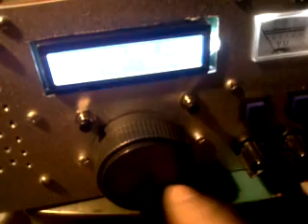AD9850 Arduino Uno, Direct Conversion Receiver test. NE602 and LM386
This is a test of the DDS VFO, a simple DC receiver with NE602 and a simple AF, no filters.